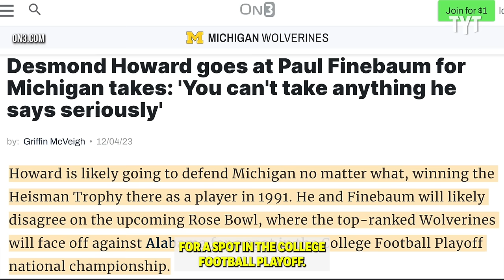Heisman Winner SHREDS ESPN College Football Analyst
ESPN college football analyst Paul Finebaum is getting raked over the coals by his own coworker, former Heisman winner and Super Bowl MVP Desmond Howard. Rick Strom breaks it down.

Rick Strom